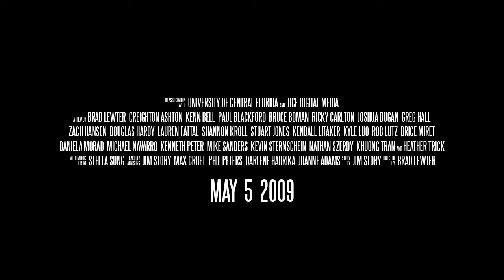Atlas' Revenge Trailer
Premiers May 5th 2009 at the UCF Center of Emerging Media Downtown Orlando

The 4th Film created by the UCF Visual Language Program